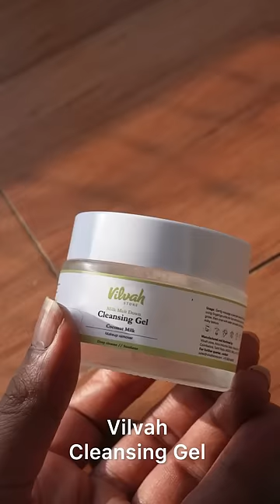Remove heavy makeup in just 15seconds using Vilvah Cleansing Gel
Hello

Indulge in Vilvah’s collection of organic skin and hair care products. What’s more?  Get a special discount by clicking on the